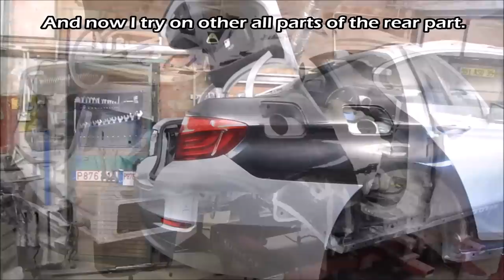BMW 5. The rear part repair. Ремонт задней части.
Body repair. The quarter panel replacement.
Ремонт кузова. Замена заднего крыла.